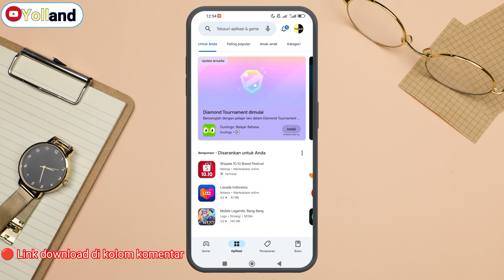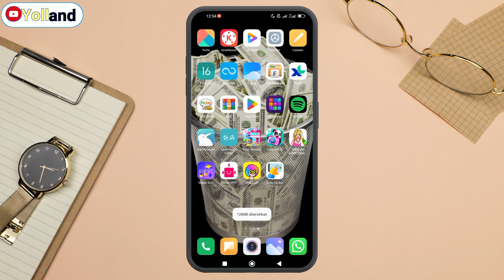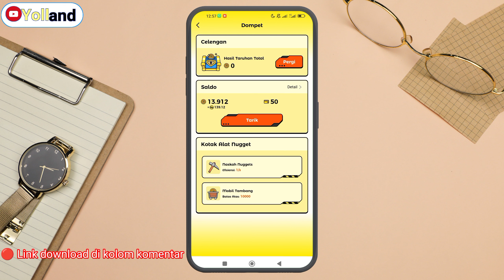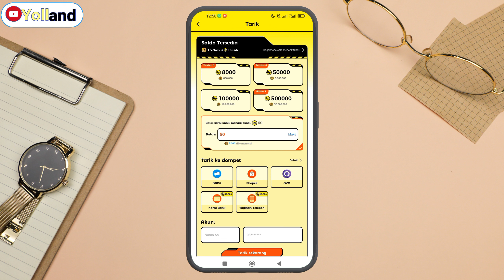Main Game Di Bayar Ratusan Ribu , Game Penghasil Saldo Dana Paling Cepat | Cari Uang Di Internet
Sahre lagi nih buat kalian yang maish nyaman di zona rebahan , Manfaatkan rebahan kalian agar bisa menghasilkan uang .
saya share apk penghasil uang tercepat .